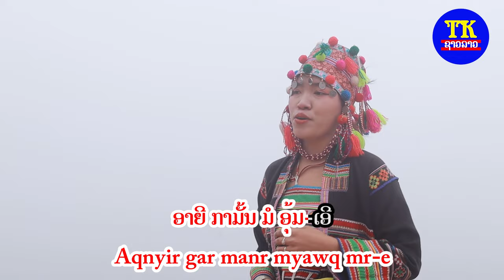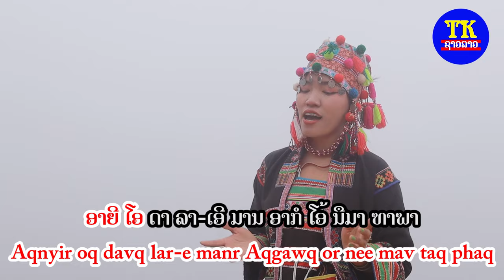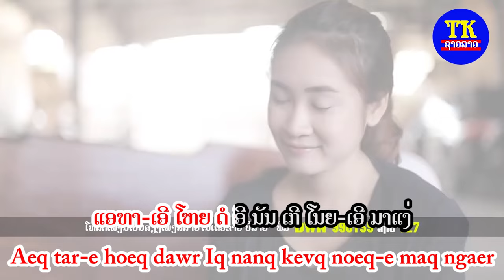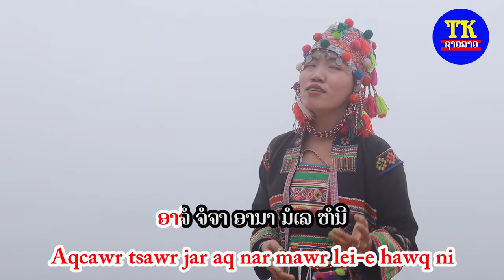ມີພຽງແຕ່ເຈົ້າ ຄາລາໂອເກະ / karaoke มีเพียงแต่เจ้า